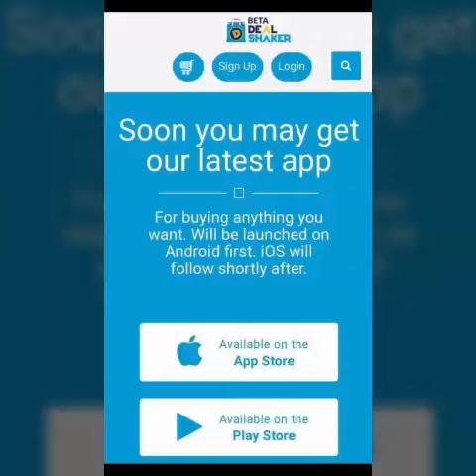onecoin latest news || Onecoin project Manager announcement about dealshaker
onecoin.eu
onelife.eu
dealshaker

shahjee pk Crypto